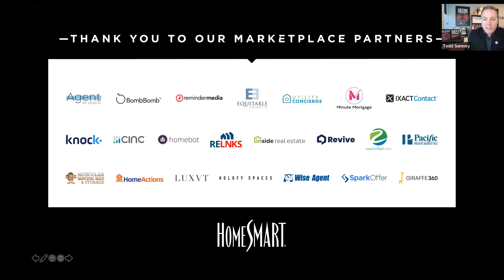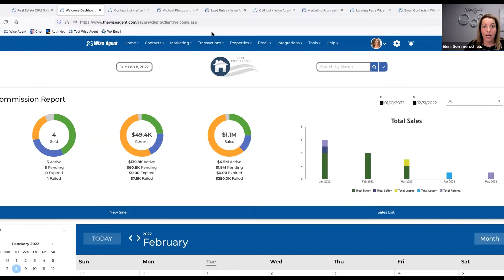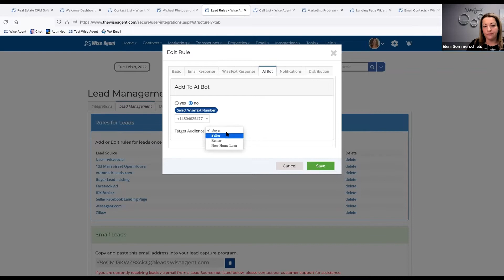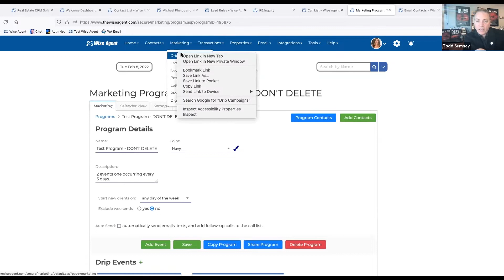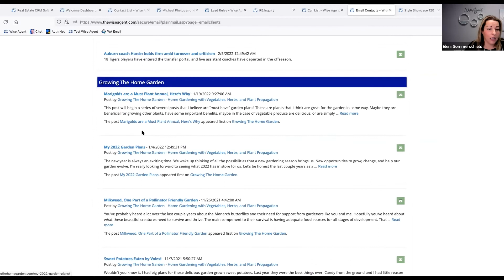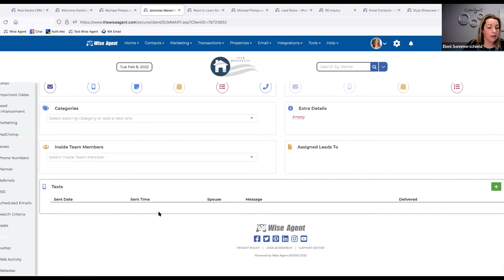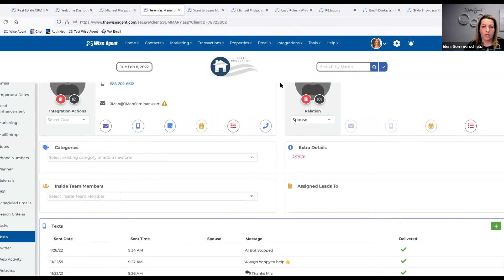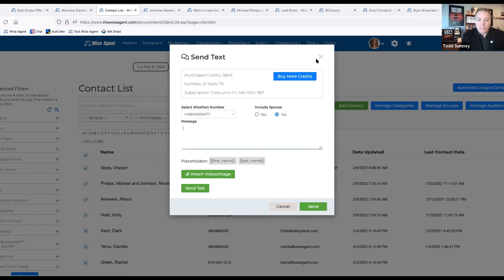Drive to Five- Day 8 | Database Marketing + Automated Marketing = CRM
Take your database marketing to the next level, and explore ways to automate your efforts through your CRM.